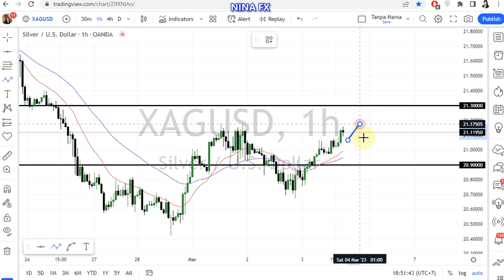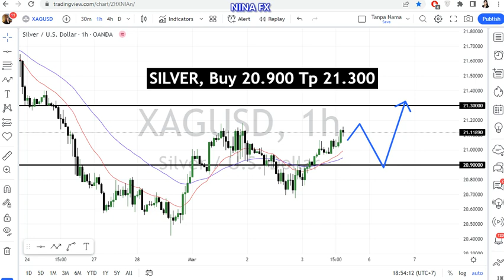Silver Daily Forecast for March 6, 2023 by Nina Fx